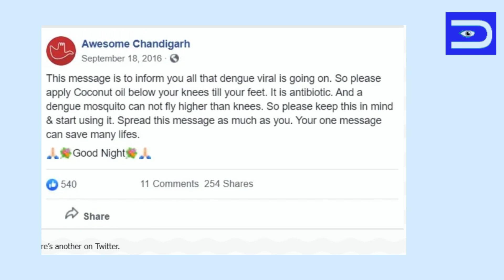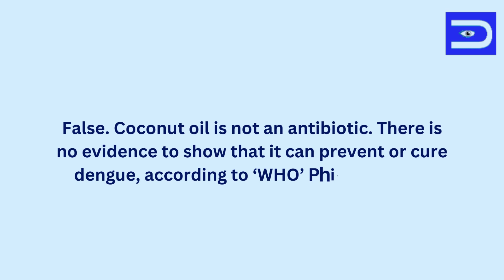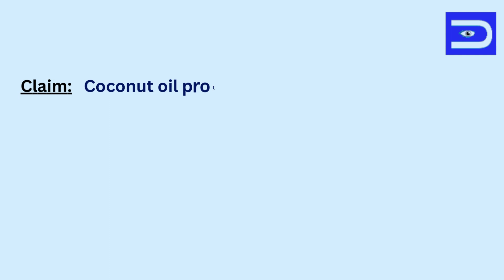Coconut oil protects humans from dengue fever Fact Check